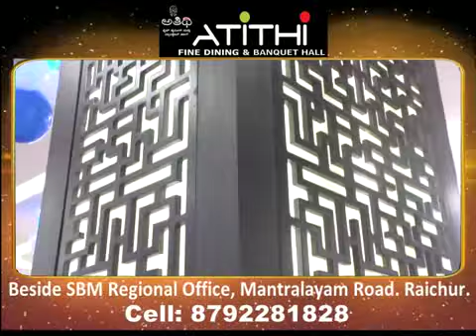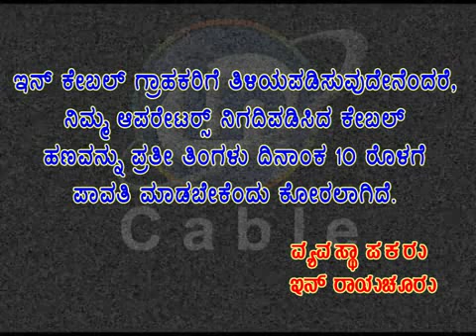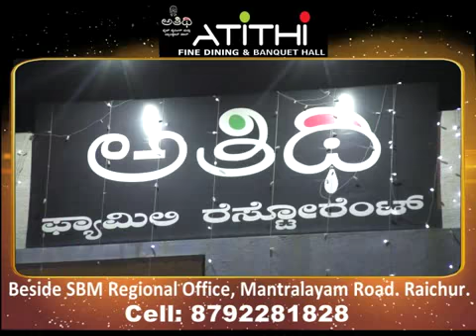RAICHUR NEWS 14 12 17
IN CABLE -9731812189